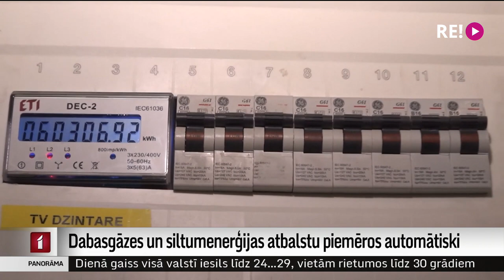Dabasgāzes un siltumenerģijas atbalstu piemēros automātiski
Nākamā apkures sezona būs dārga. Tāpēc valdība sagatavojusi dažādus iedzīvotāju atbalsta veidus. Bet kā pie tiem tikt? Kam atbalsts pienāksies automātiski, kam – nāksies pieteikties? Lai gan joprojām ir daudz nezināmo, šis tas kļuvis skaidrāks un par visu plašāk Iļjas Kozina sižetā.